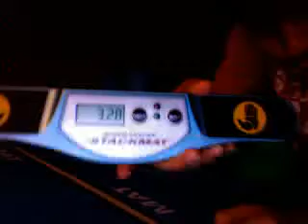3-6-3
josh doing 3-6-3